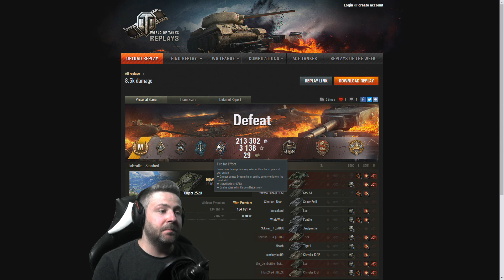WYNIK JAK NA 10 TIERACH - WORLD OF TANKS